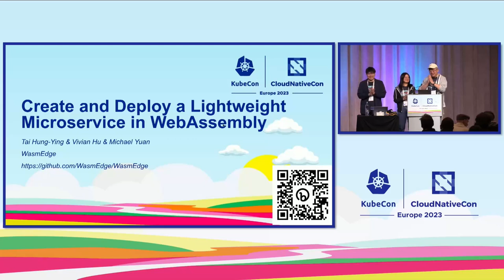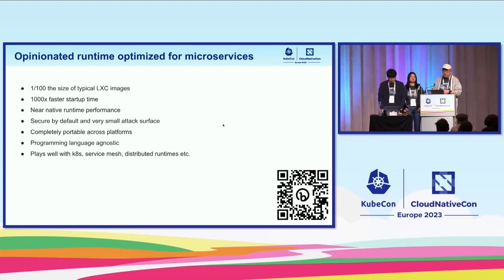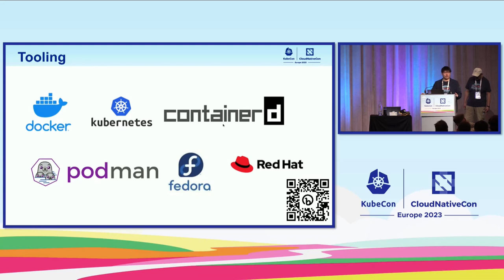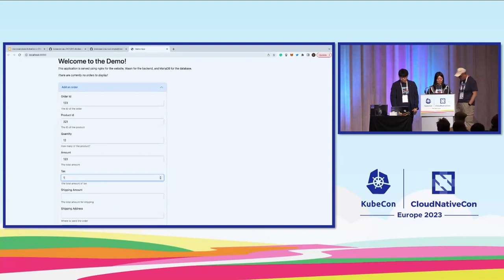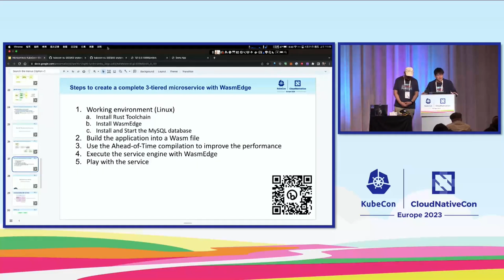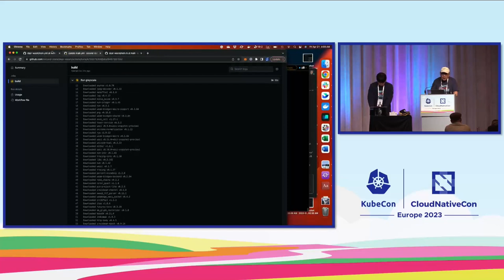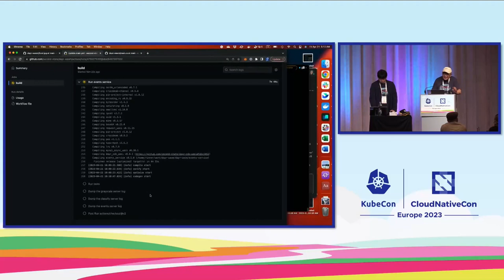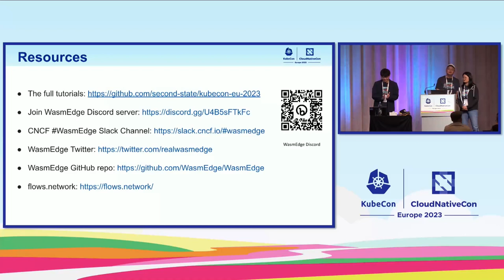Tutorial: Create and Deploy a Lightweight Microservice in WebAssembly - Tai Hung-Ying & Vivian Hu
Tutorial: Create and Deploy a Lightweight Microservice in WebAssembly - Tai Hung-Ying & Vivian Hu, Second State

As companies and dev teams adopt the microservice architecture on a large scale, it is now common for large applications to have hundreds or even thousands of microservices on the backend. Running, managing, and scaling those microservices in VMs and even Linux containers have become increasingly complex and expensive. The WebAssembly (Wasm) runtime provides a compelling alternative as a lightweight and secure “container” to run microservices. The Wasm containers are often only 1% the size of comparable Linux containers. Wasm container apps can start and stop instantly, enabling zero-cost scalability. In this hands-on tutorial, we will go over the basics and architecture of Wasm-based microservices. Using their own laptops and cloud VMs, participants will learn how to create database-backed and event-driven microservices in both Rust and JavaScript and enhance them with AI inference (PyTorch) features and rich web services like Dapr. We will then run these microservices in the WasmEdge Runtime and deploy the Wasm containers using Docker and K8s tools.